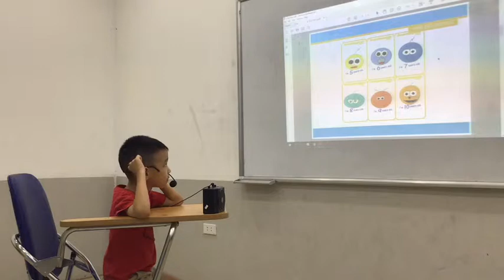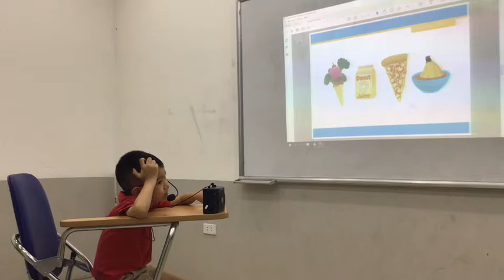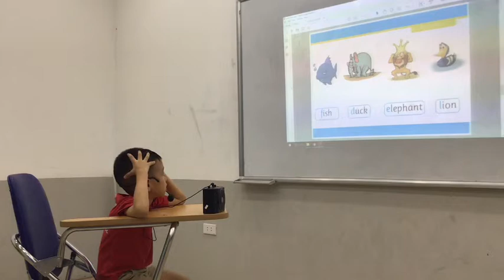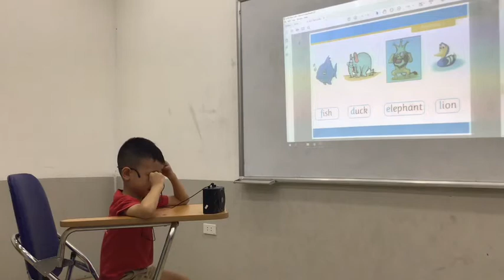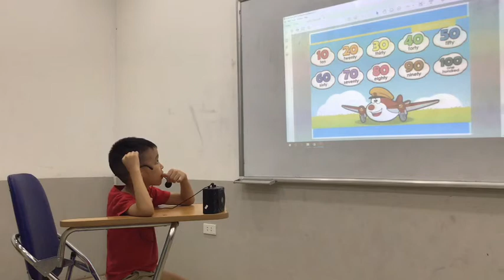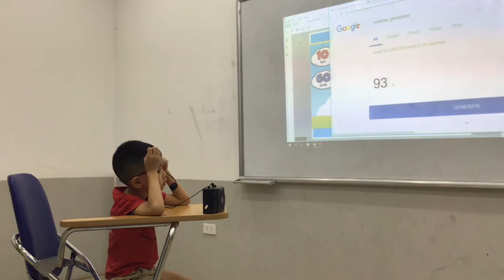CEC_KG2T2_Video Test 2_Doãn An